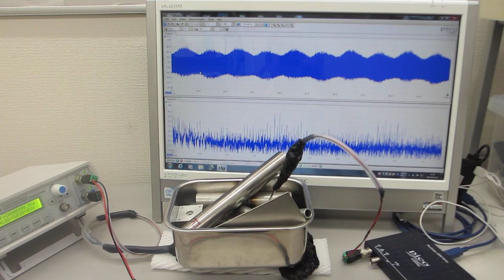ステンレス容器とメガヘルツの超音波発振制御による表面残留応力の緩和・均一化処理（超音波システム研究所）